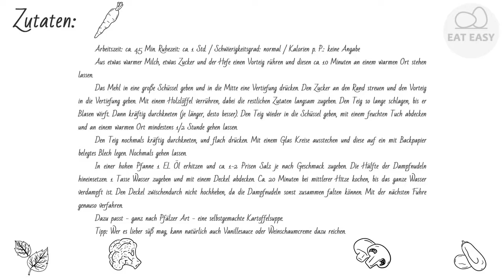Tortenboden EINFACHER GEHT ES NICHT!